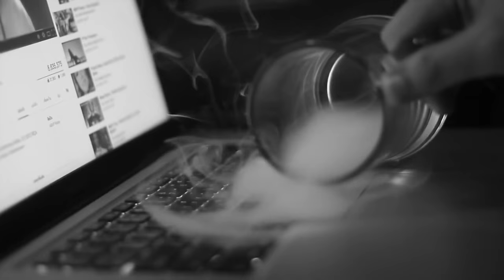Young Caliper - Smoking Weed FreeOfficial Music Video